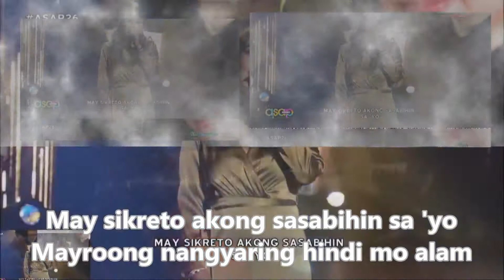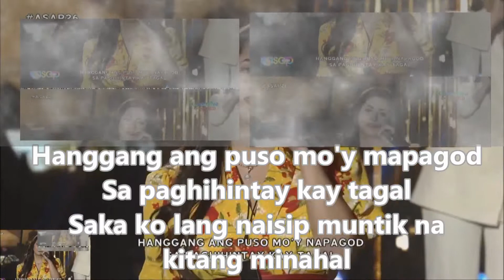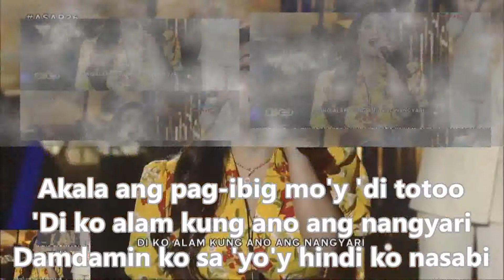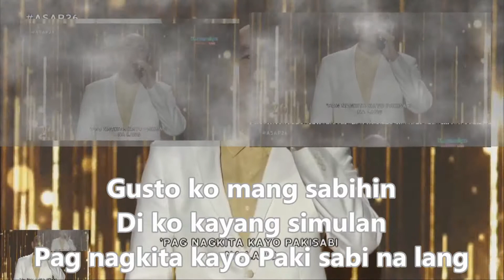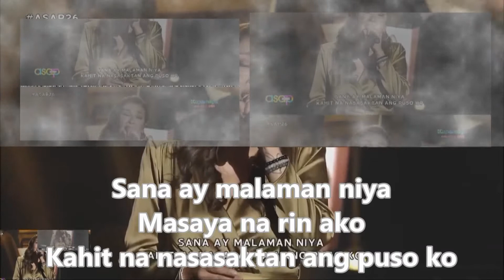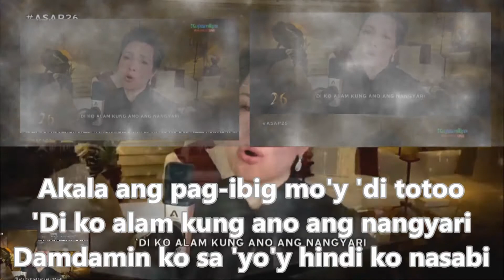MUNTIK NA KITANG MINALA AND PAKI SABI NA LANG (KARAOKE) - REGINE LEA ZSA ZSA